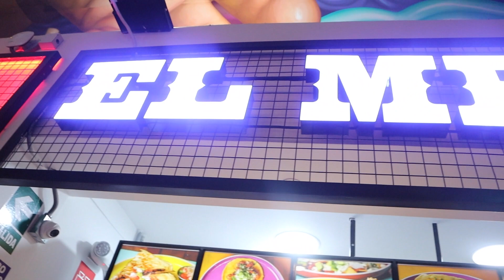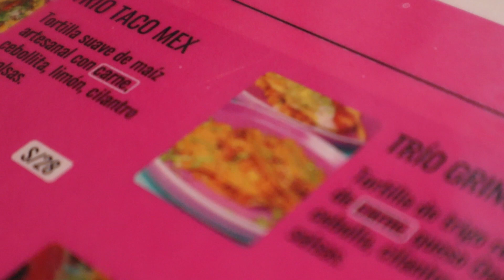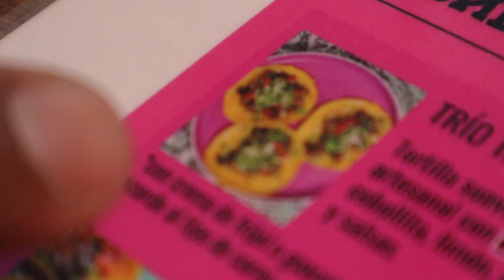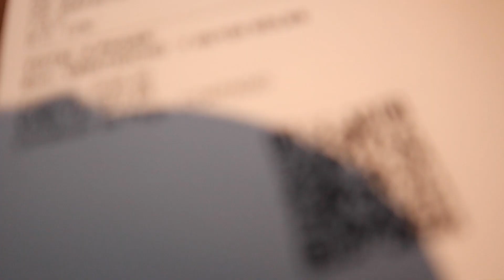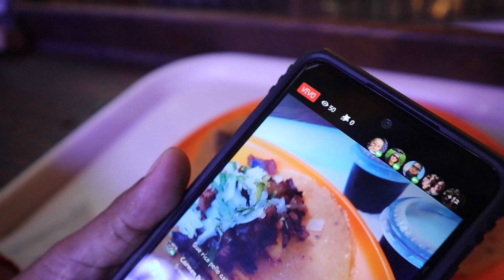🤨 Los Tacos Mexicanos 🇲🇽 en Perú 🇵🇪 no es lo que pensaba 😐